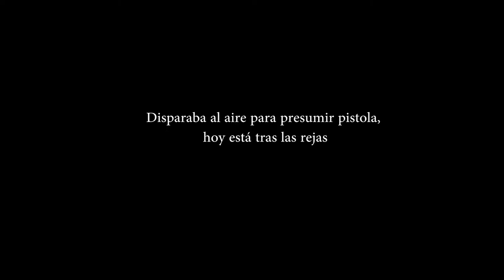Disparaba al aire para presumir pistola, hoy está tras las rejas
Entérate de las noticias “EN CORTO”… Disparaba al aire para presumir pistola, hoy está tras las rejas…